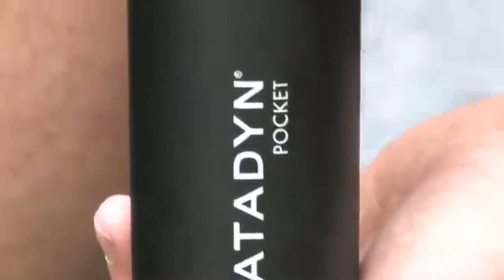Great Camping Outdoor Gear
Check to see if you need to add any of this gear to your collection.